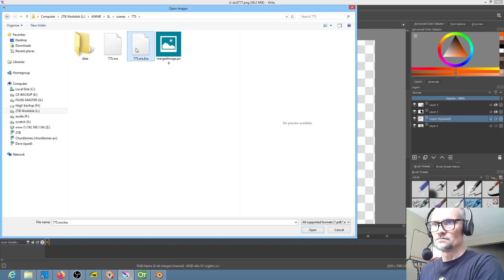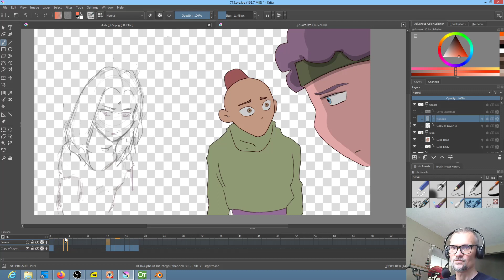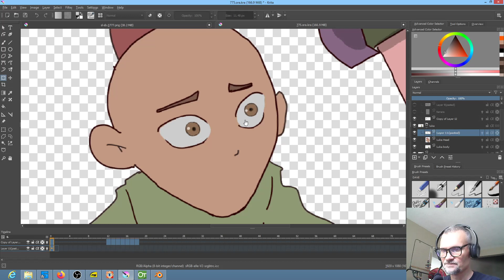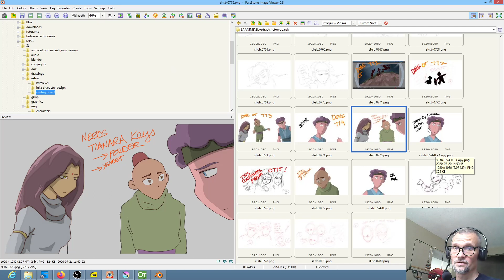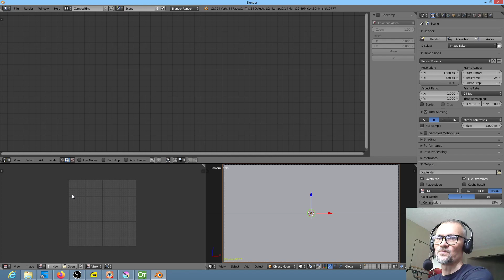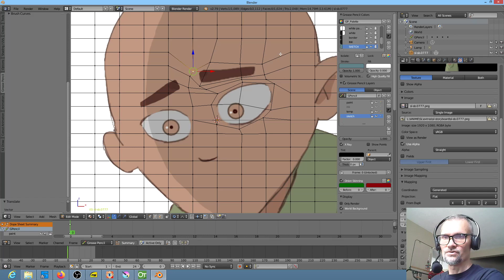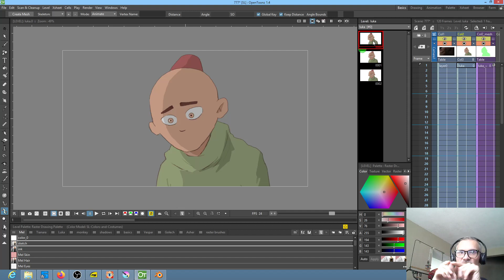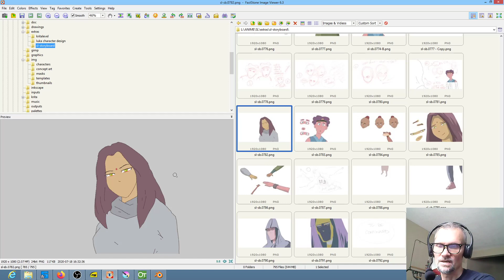Blender Krita Opentoonz Animation!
A high-bandwidth video showing how a somewhat-more-complex shot elucidated what I consider to be a flaw in my workflow which I have corrected.
This video also shows the judicious infusion of Blender into the process can be quite useful. It's like OpenToonz plastic tool on steroids.
Another highlight is how the free FastStone image viewer application makes it easy to visualize your storyboard and make "live" edits to it, quite kewl, that.
*Quick Note*
In the section on wearing your "creator" hat vs your "managerial" hat, one thing I did not get around to covering is that if you conflate the two, what you'll do is create multiple layers for, say, eyes, or mouth at the stage where you're trying to figure out the storytelling, attitude and emotion. Once you start wearing the managerial or logistical hat prematurely, you create all these layers to keep your work organized and what happens is that when you should just crank out the next keyframe, you discover that you just drew a bunch on the wrong layer! This happens OFTEN. It *really* breaks the creative flow as you take 5 minutes to fix the mistake. This underscores the danger of being in the wrong "mode" at the wrong time.